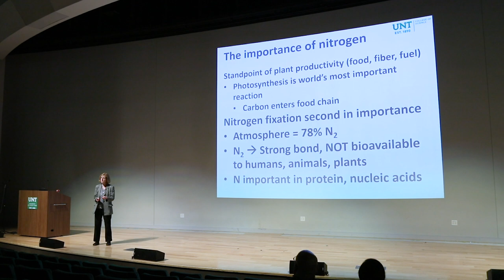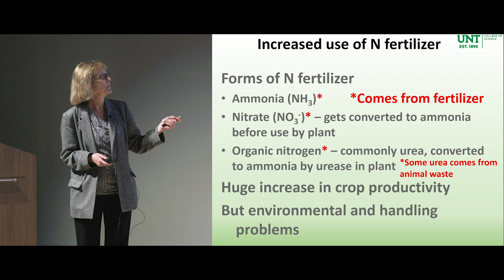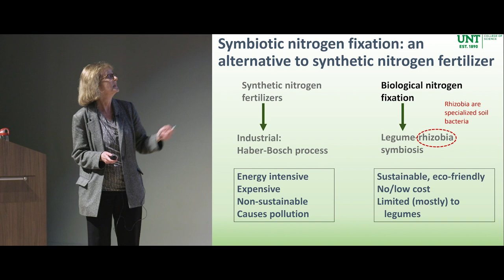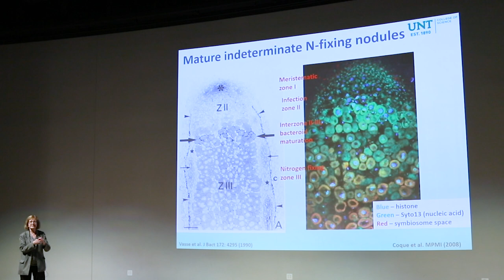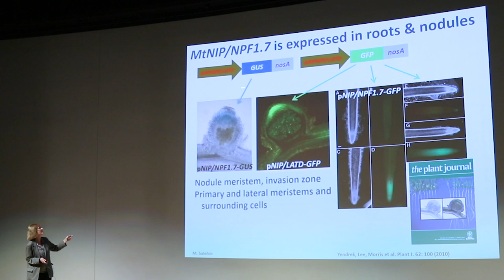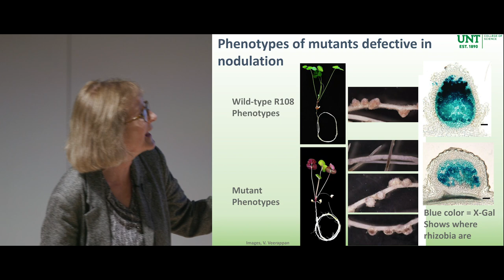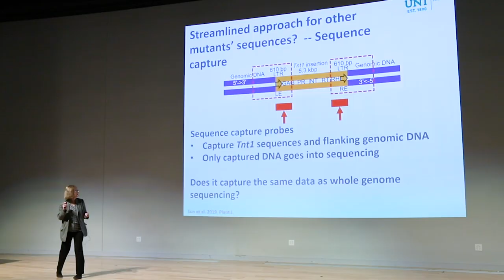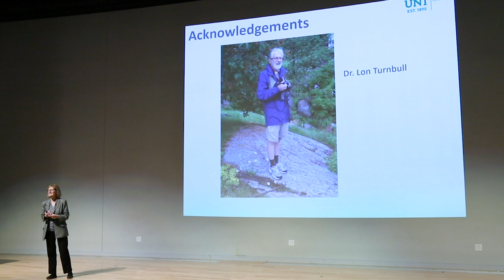SMART Talk with Dr. Rebecca Dickstein: Over-Fertilized? Tools for Sustainable Agriculture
UNT's College of Science hosts a SMART Talk every semester on campus at the University of North Texas to celebrate Science & Math Advancing Research & Technology. The purpose of the series is to highlight the outstanding scholarly work of COS faculty and bring the UNT community together to discuss breakthroughs and educational advancement in science and mathematics.
Our Spring 2019 SMART Talk featured Dr. Rebecca Dickstein, an influential researcher, member of the BioDiscovery Institute, and UNT professor of biochemistry and molecular biology.

On April 23, 2019, Dr. Dickstein shared an engaging lecture entitled, “Over-Fertilized? Tools for Sustainable Agriculture: The Legume Connection.” The talk discusses crop production and the high environmental cost of nitrogen fertilizers, and how the ongoing molecular genetics research of legume (plants in the pea and bean family) biology in Dr. Dickstein's lab could hold the key to more sustainable agriculture worldwide.

Dr. Rebecca Dickstein is a professor of biochemistry and molecular biology in the Department of Biological Sciences at the University of North Texas and a member of UNT’s BioDiscovery Institute. She earned her B.S. in Biochemistry from Penn. State University, her Ph.D. in Biochemistry from John Hopkins University and did postdoctoral work in Molecular Biology and Genetics in a joint department of Harvard University and the Massachusetts General Hospital. Dr. Dickstein is an expert in the development of nitrogen-fixing root nodules in legumes and has published over 40 scientific papers in this area. Her laboratory conducts research on the molecular genetics of the nitrogen-fixing symbiosis in the model Medicago-truncatula – Sinorhizobium meliloti symbiosis. In her talk, Dr. Dickstein will discuss nitrogen fertilizer, how the legume symbiosis allows them to produce their own fixed nitrogen and her lab’s efforts to uncover legume secrets to how they do it.